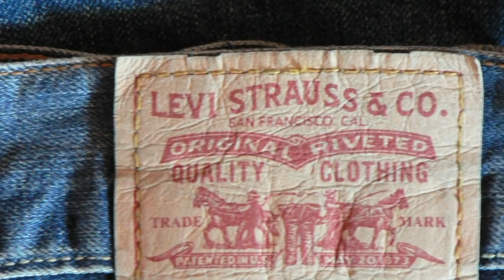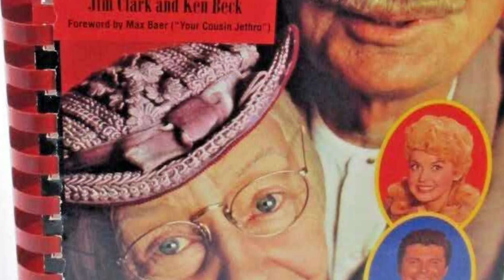12 Things You Didn't Know About The Beverly Hillbillies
The Beverly Hillbillies is one of the most popular sitcom shows of all time.  Here are some cool facts about this classic American program.